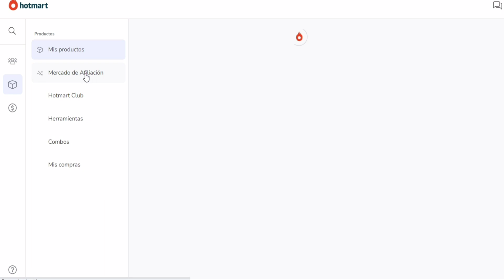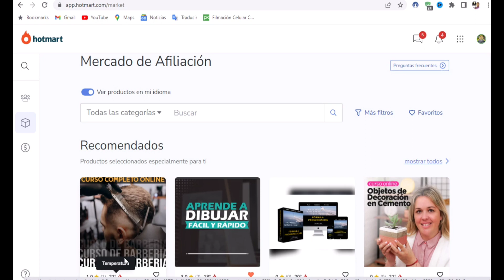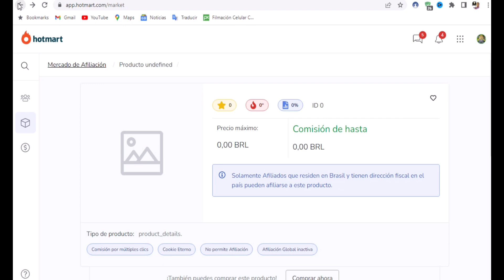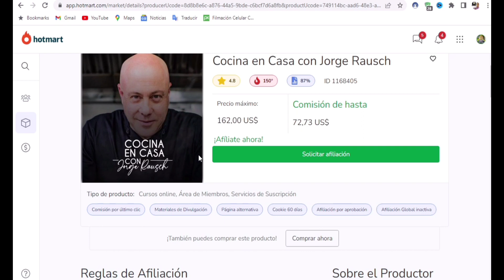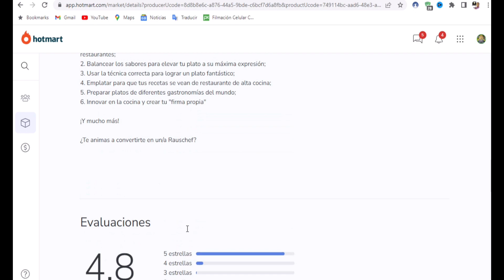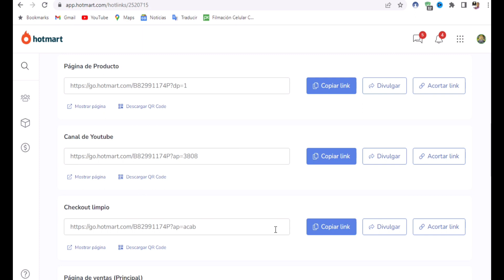TUTORIAL: COMO HACER MI PRIMERA VENTA EN HOTMART ESTRATEGIAS A SEGUIR - MI EXPERIENCIA COMO AFILIADO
En este video tutorial les explicare mi experiencia como afiliado en hotmart y como pude realizar mas de 100 dólares con mi primera venta